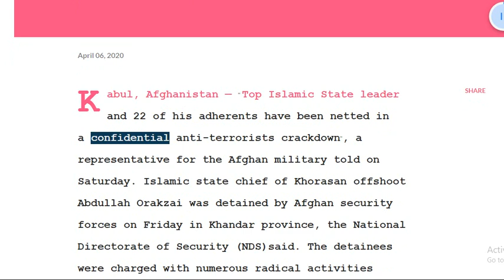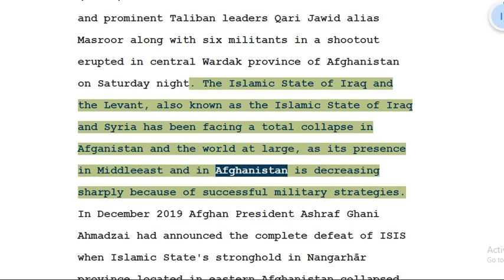Afghan Military Scores Significant success Against Insurgents.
Kabul, Afghanistan — " Top Islamic State leader and 22 of his adherents have been netted in a confidential anti-terrorists crackdown", a representative for the Afghan military told on Saturday. Islamic state chief of Khorasan offshoot Abdullah Orakzai was detained by Afghan security forces on Friday in Khandar province, the National Directorate of Security (NDS)said. The detainees were charged with numerous radical activities including a Kabul gurdwara attack.

The Afghan National Defense and Security Forces (ANDSF)also took out one of the most influential and prominent Taliban leaders Qari Jawid alias Masroor along with six militants in a shootout erupted in central Wardak province of Afghanistan on Saturday night. The Islamic State of Iraq and the Levant, also known as the Islamic State of Iraq and Syria has been facing a total collapse in Afganistan and the world at large, as its presence in Middleeast and in Afghanistan is decreasing sharply because of successful military strategies. In December 2019 Afghan President Ashraf Ghani Ahmadzai had announced the complete defeat of ISIS when Islamic State's stronghold in Nangarhār province located in eastern Afghanistan collapsed in late December 2019 after nearly thousand of Islamic State fighters surrendered to the Afghan government.